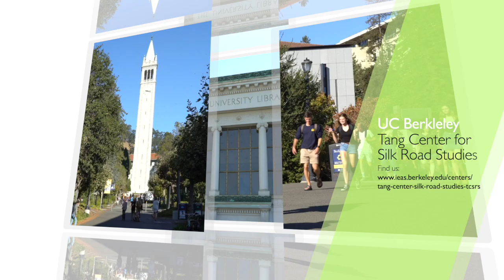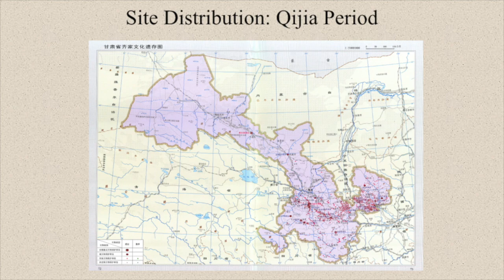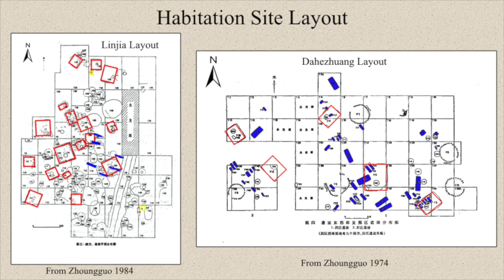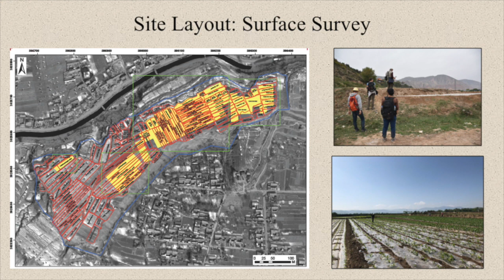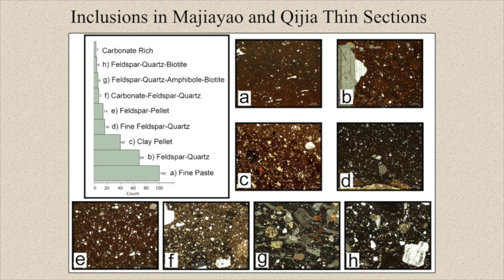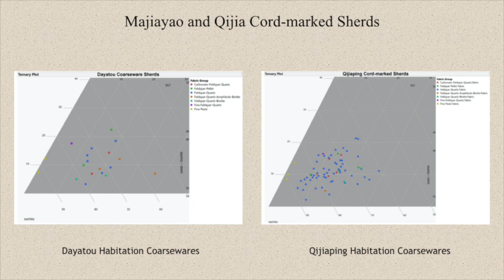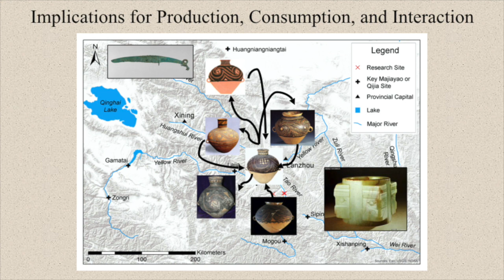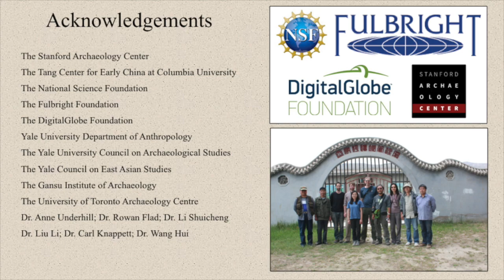Does Cultural Interaction Foment Cultural Change? | Andrew Womack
More than 2000 years before the development of the historical Silk Road, people living in what is now northwestern China were participating in long-distance exchange networks that brought them new goods and technologies from both the Central Asian steppe and eastern China. These included domesticates such as wheat, barley, sheep, and cattle, as well as bronze working, jade carving, and pyromantic divination. Many scholars have viewed these as transformational technologies, that, along with immigration and climate change, led to the development of a completely new cultural tradition around 2200BC. However, the results of recent fieldwork in the Tao River Valley of Gansu Province point to a much more complex relationship with these new technologies, one that involved a nuanced mixture of adoption, adaptation, and rejection. This presentation will explore these new findings and the impact they have on our understanding of cultural change across early China.

Speaker Bio: Andrew Womack is currently a postdoctoral scholar in Chinese Archaeology at the Stanford Archaeology Center. He is Associate Director of the Tao River Archaeology Project in Gansu Province, China, where his research utilizes geophysical survey, excavation, and ceramic analysis to explore identity and interaction during the late Neolithic and early Bronze Age.

Original Event Info:
Does Cultural Interaction Foment Cultural Change? A Case Study from the Proto-Silk Road in Northwestern China: Tang Center for Silk Road Studies | February 20, 2020